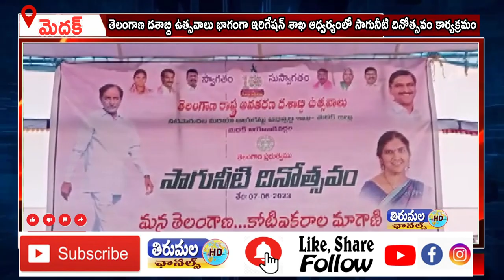TIRUMALA NEWS URDU